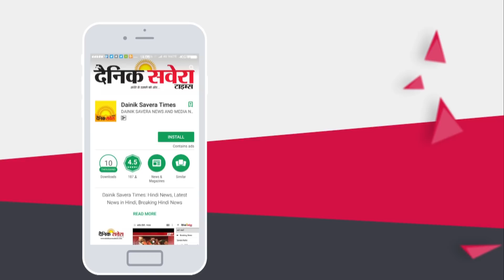Mansi ਦੇ ਪੇਕੇ ਜਾਨ ਤੇ ਦੇਖੋ Navraj Hans ਦਾ Yuvraj Hans ਨੂੰ Comment | Dainik Savera